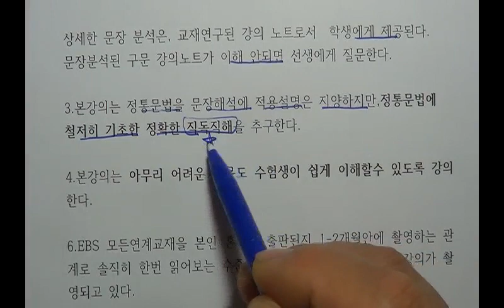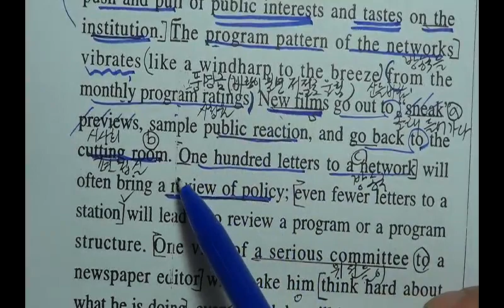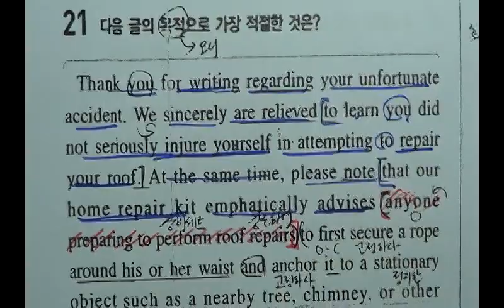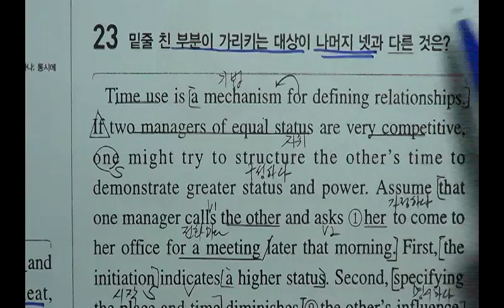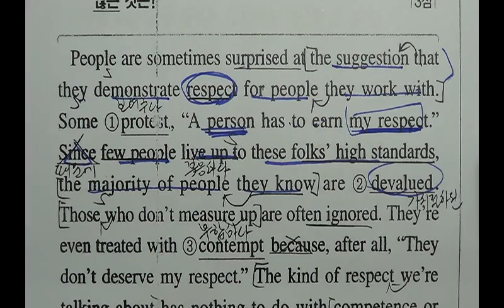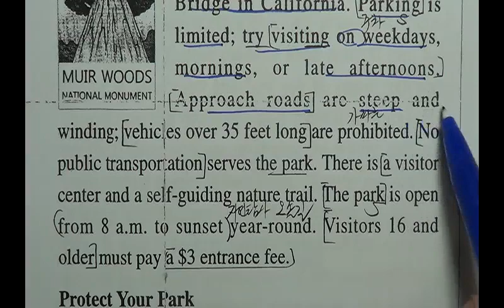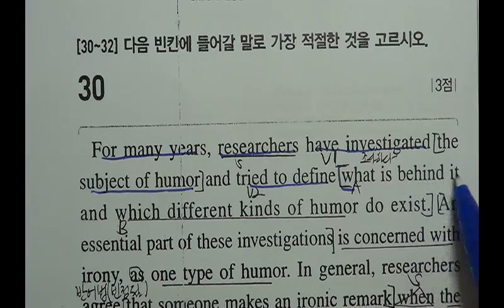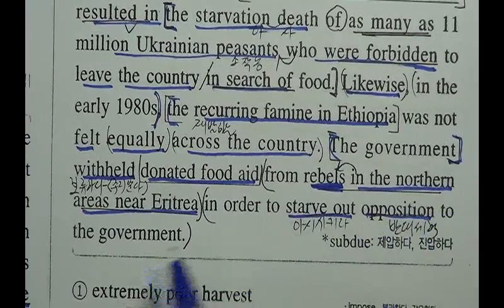2015년대비 수능완성 실전편 1회18 31번